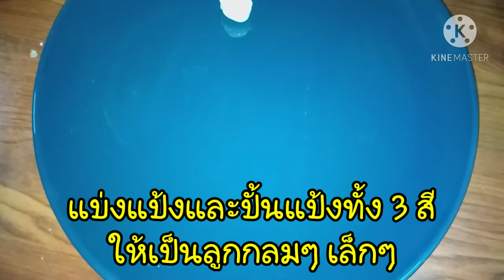บัวลอย 3 สี หวานมัน #88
บัวลอยเป็นขนมหวาน มีกะทิเป็นประกอบ ทำง่ายๆ

1.สีขาว
    แป้งข้าวเหนียว. 1 1/2 ถ.ต.
    น้ำสะอาดปริมาณนวดแป้งให้จับตัวเป็นก้อน

2.สีเขียว
    น้ำใบเตยคั้นสด.   1/2  ถ.ต

3.สีม่วง
    ผงเผือก.    3  ช.ต.ผสมน้ำร้อน 6 ช.ต.
    น้ำสะอาดปริมาณนวดให้เป็นจับตัวเป็นก้อน

4. น้ำกะทิ. 470 กรัม
5. น้ำตาลปี๊บ  120 กรัม
6. เกลือ 1/2 ช.ช.
7. ใบเตยขยำแล้วผูก 1 ใบ

Tips. เวลาปั้นขนมโรยแป้งนวล คือ ผงแป้งข้าวเหนียวกันขนมไม่ให้ติดกัน เวลาต้มขนมถ้าสุกแล้วขนมจะลอยขึ้นมาบนผิวน้ำ